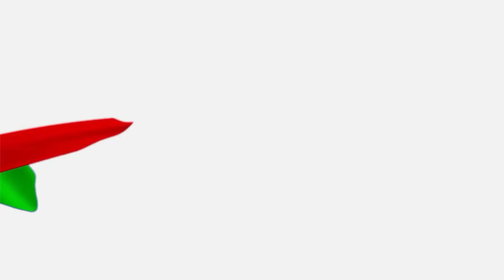বাইকের নতুন নীতিমালা ঢাকায় কতোটা সম্ভব? Motorcycle New Rules | Daily Ittefaq